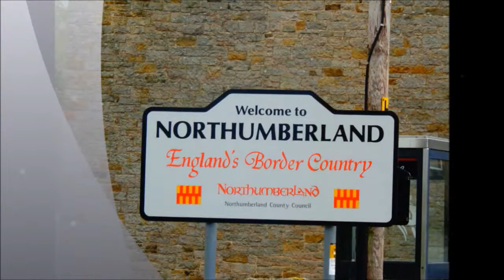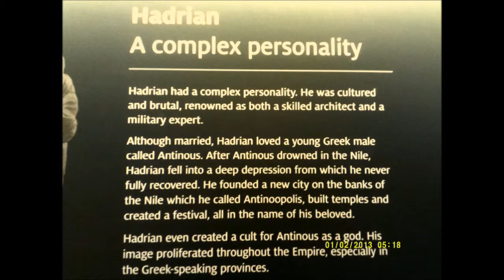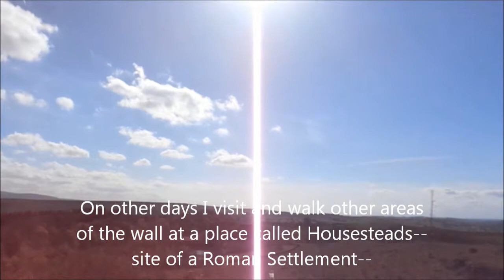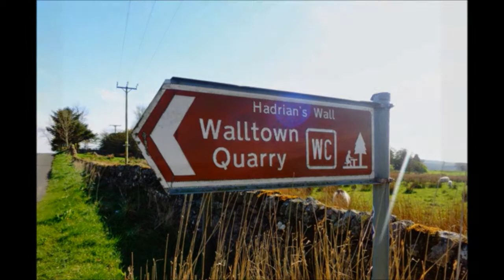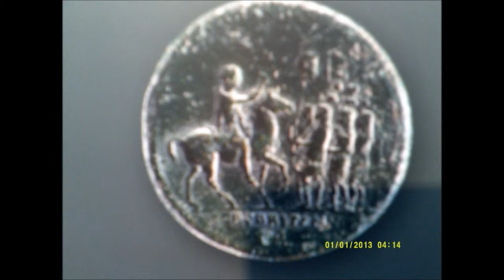Hadrian's Wall Visit by Sheila, EDITED VERSION, Part XI, May 2nd 2014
By the time I had reached this stage of the walk I had already been very busy all day exploring Hadrian's Wall, Birdoswald Fort and the Roman Army Military Museum--I do hope to return and continue to explore Walltown Craigs etc... but on this day I do cross a few fields to visit Thirlwall Castle which I found nestled in a small, quiet hamlet not far from  Hadrian's Wall and with a quaint little bridge crossing a gentle stream---very peaceful now but oozing with history, battles, and no doubt Reiver problems---or did the Reivers  reside here as well.

As for this part of the Wall---absolutely breath-taking---panoramic scenes of Northumberland and raw history all around Hadrian's Wall